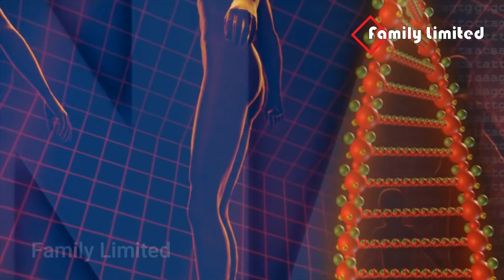ইউরিক এসিড বেড়ে গেলে কি খাবেন এবং কি খাবেন না? ইউরিক অ্যাসিডের সমস্যা ও নিয়ন্ত্রণের সমাধান জেনে নিন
ইউরিক এসিড এর মাত্রা বেড়ে যাওয়া এই সমস্যাটি কমবেশি সবাই জানেন এবং অনেকের এ সম্পর্কে সঠিক ধারণা নেই বলে খাবার বাছাই নিয়ে বিভ্রান্ত হয়ে পরেন। তাই আজ এই বিষয়ে বিশদ ভিডিওটি দেখুন- এবং জেনে নিন-  ইউরিক এসিড বেড়ে গেলে কি খাবেন এবং কি খাবেন না?

ইউরিক এসিড বাড়ে কেন? বাড়লে কী খাবেন কি খাবেন না?, ইউরিক এসিড বাড়লে কী খাবেন, ইউরিক অ্যাসিড ঠেকানোর উপায়, রক্তে যদি ইউরিক এসিড বেড়ে যায় কি খাবেন, ইউরিক অ্যাসিড বাড়ছে?, ইউরিক এসিড কমাতে কী খাবেন ও কী খাবেন না?, শরীরে ইউরিক এসিড বাড়লে কী করবেন, গেঁটেবাত, ইউরিক এসিড বাড়ে কেন- বাড়লে কী খাবেন?

Thanks.